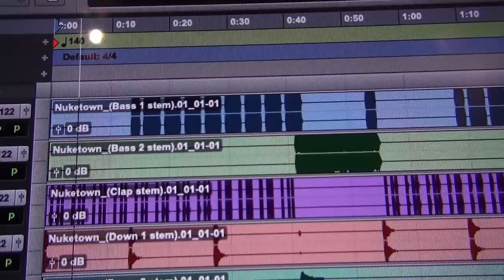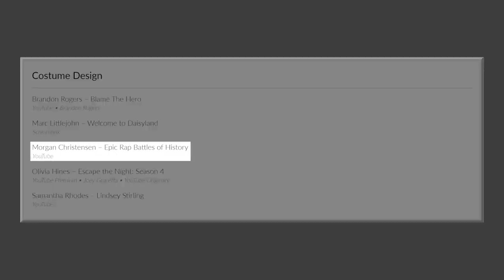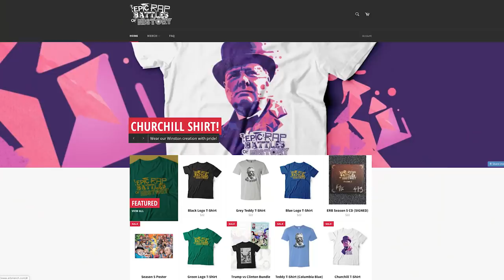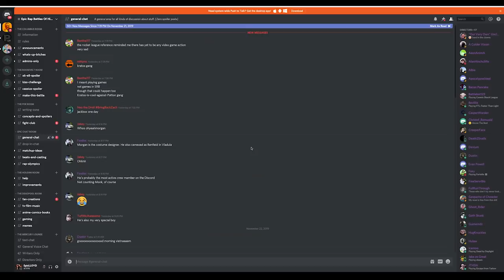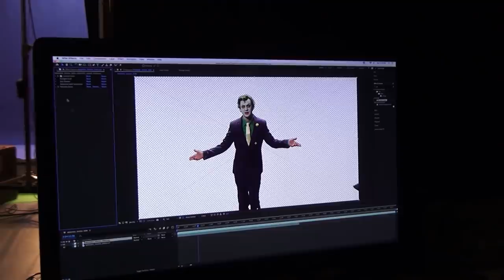The Joker vs Pennywise. ERB Behind The Scenes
Epic Rap Battles Of History Behind The Scenes: The Joker vs Pennywise

A huge thank you to all of our ERB Patrons - your support this season has been game changing. Never more so than in helping us choose Joker vs Pennywise. If you haven't joined us yet - and get loads of cool stuff

CREW
Executive Producers: Peter Shukoff and Lloyd Ahlquist
Producer: Atul Singh

Music Mixed and Mastered by Nice Peter

Directed by Nice Peter and EpicLLOYD

Director of Photography: Jon Na
Gaffer: Andy Chinn
Department Make Up Head: Ashlyn McIntyre
Key Makeup and Hair: Brittany White
Makeup and Hair: Brielle McKenna and Maryann Yee
DIT / Playback: Josh Best
Costume Designer and Property Master: Morgan Christensen
Production Assistant: Andy Sandoval

Video Editors: Ross Fearnley, Josh Best, Nice Peter
VFX and Compositing: Josh Best and Javi Sanchez Blanco

BTS shooters: EpicLLOYD, Nice Peter, Josh Best
BTS Editor: Ross Fearnley
Produced by Atul Singh

KEEP IN TOUCH WITH EPIC RAP BATTLES OF HISTORY!